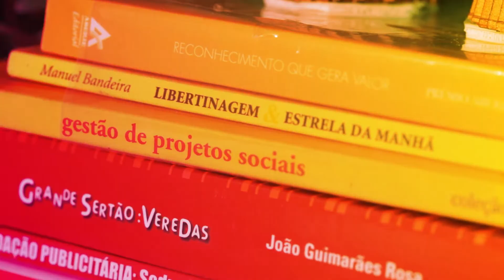UM FESTIVAL DE HIP HOP 100% FEMININO feat. DJ DONNA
DJ Donna é Diretora de Produção e idealizadora do Festival Conexões Urbanas Femininas, um evento que começou em Brasília e promove conexões poderosas de mulheres da cultura urbana no Brasil

Ficha Técnica "Websérie Profissões da Economia Criativa - Festivais"
Projeto realizado com o apoio da Lei Aldir Blanc
Realização: Festival da Primavera, Associação Shaolin Chan e Carbono 60
Curadoria, Direção e Entrevistas: Thais Polimeni
Produção: Leonardo Cássio
Videomaker: Igor Preciso
Intérprete de Libras: Karina Zonzini/ Sidney Feltrin
Cenário: Bianca Di Priolo
Trilha Sonora: Marcela Biasi
Maquiagem: Paloma Castro
Edição e Montagem: Igor Preciso
Comunicação Visual: Bemd Comunicação
Estagiária: Brenda Umbelino